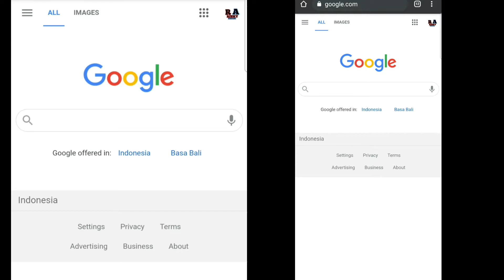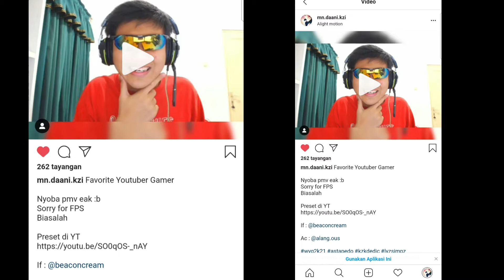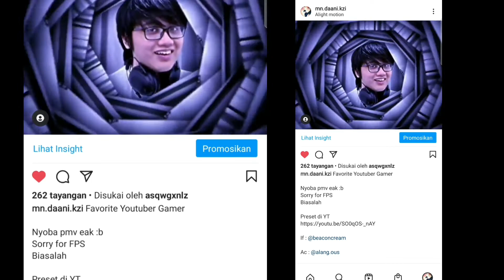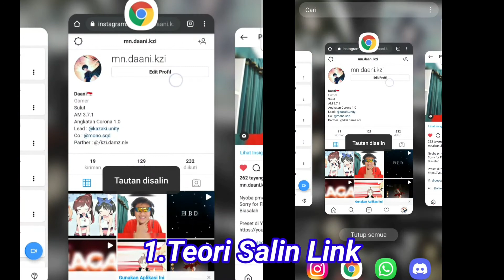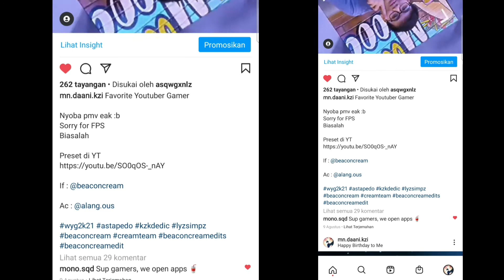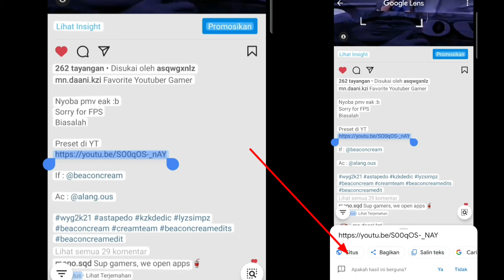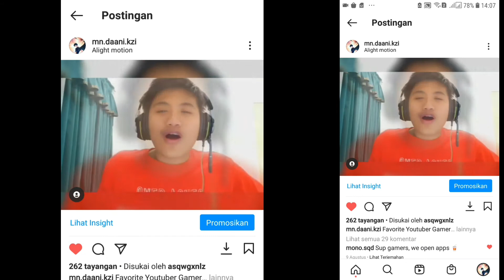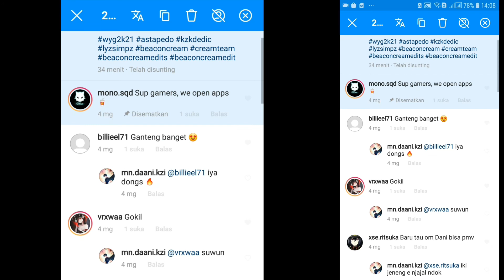Tutorial klik link di Deskripsi dan komen di Instagram dan salin/copy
Yo guys semoga video di atas bisa bermanfaat ya buat yang nonton